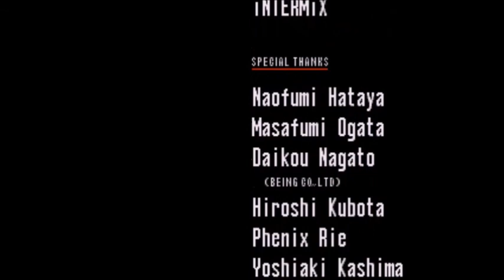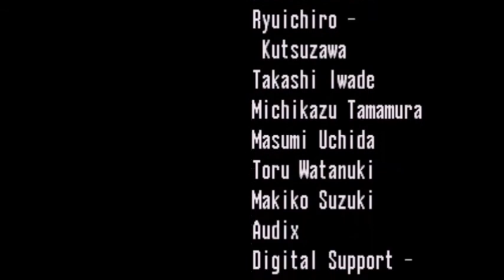Sonic CD (All Good Futures) Longplay 2: More Custom Mega Man Soundtracks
Here's the good future edition of my sequel to the longplay of Sonic CD custom soundtracks. This time, I added some Mega Man Zero tracks in. Well, the remastered ones.